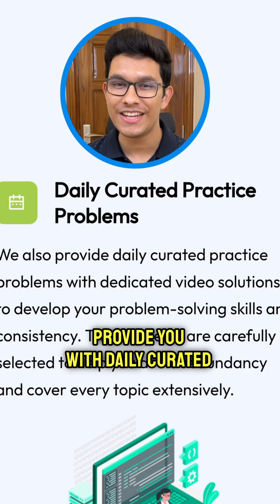Launching TLE Eliminators 9.0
📢 TLE 9.0 is here! 🎉

📚 Learning Competitive Programming can be challenging, but with TLE Eliminators, you’ll have everything you need to level up in CP! 💪

🔥 Our weekly code classes cover the most relevant CP topics, and you have the flexibility to choose which topics you want to study by enrolling in one of our 4 levels. We have something for everyone! 🌟

💻 CP is not just about learning a bunch of topics, it’s about solving problems. At TLE, we focus on practical problem-solving skills. That’s why we provide you with daily curated practice problems related to the topics covered in our code classes. 🎯

❓ Stuck on a CP problem, either from our course or outside? Don’t worry! Our 24*7 on-chat doubt support is here to assist you. Our team consists of some of the highest-rated coders.

📅 The 9th batch of TLE starts on December 5th. 🚀💼